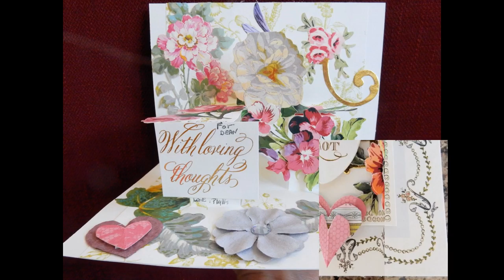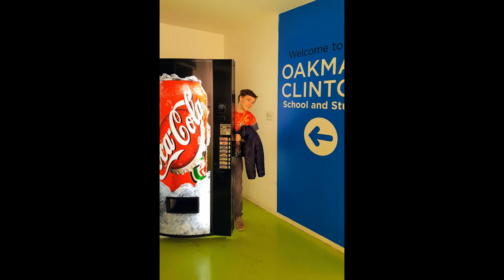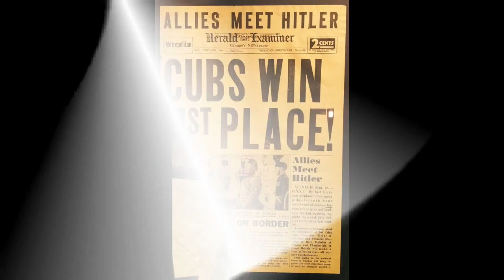2017 Chicago Hyde Park